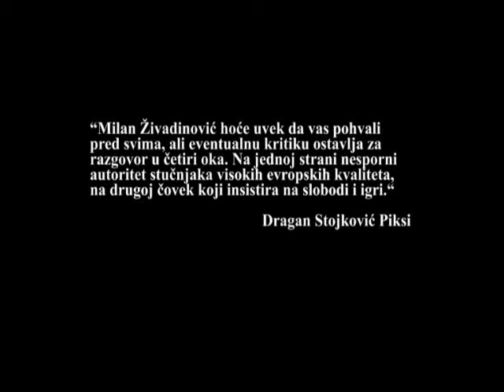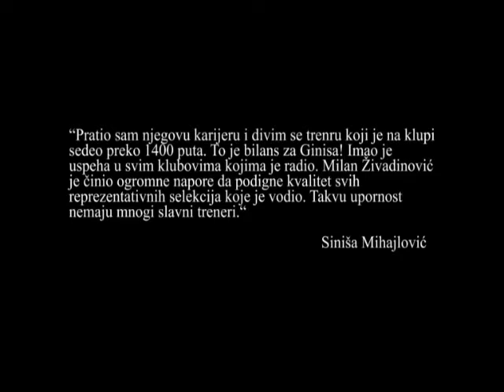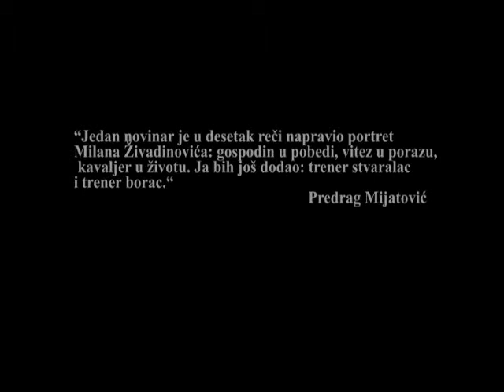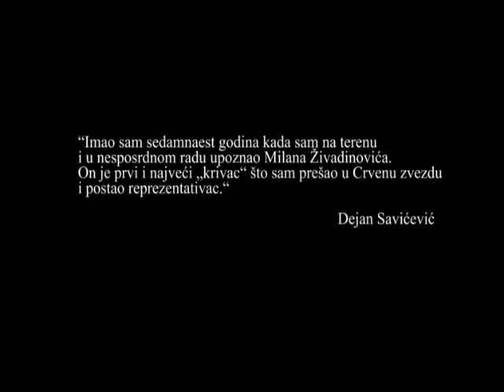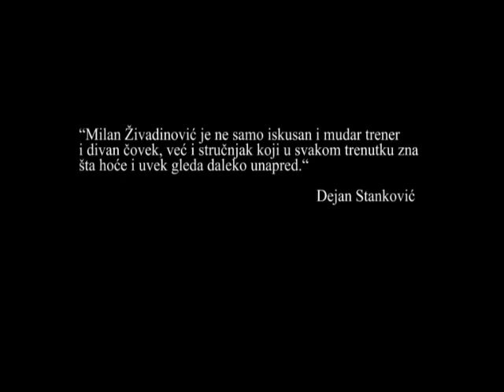Na doručku sa... Gost Milan Živadinović. 2. deo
Milan Živadinović o srpskom fudbalu, milionerima, kriminalu.